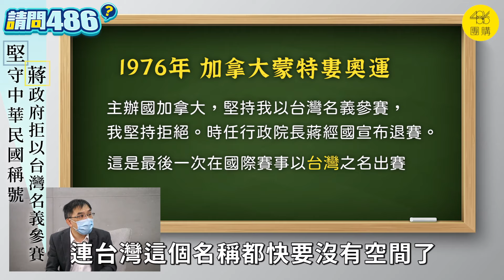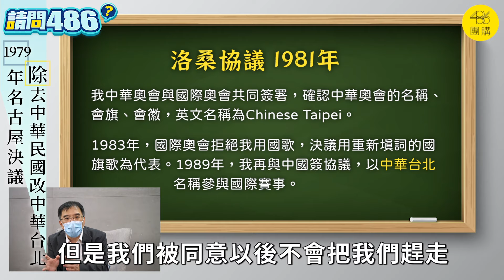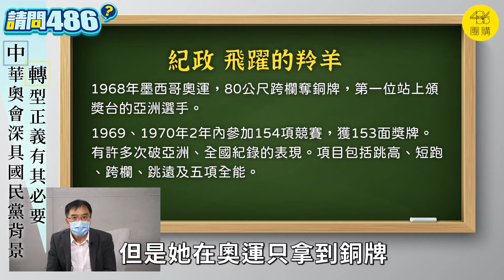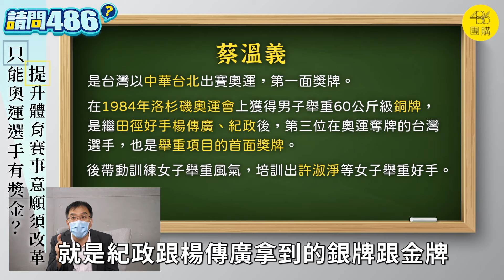那年簽了洛桑協議 Chinese Taipei成我們名字！ft.陳俐甫 EP19-2【請問486】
我們是何時正式失去「台灣」名義的？
1960年代，國際都希望我們用台灣名義奧運出賽，但蔣政府拒絕。1970年代後，連中華民國都不給用了，這時想用回台灣，也不可能了。
在簽了洛桑協議後，我國就只能以「Chinese Taipei中華台北」出賽...來聽聽台教會會長陳俐甫的分析.